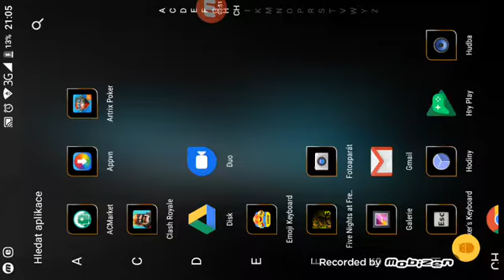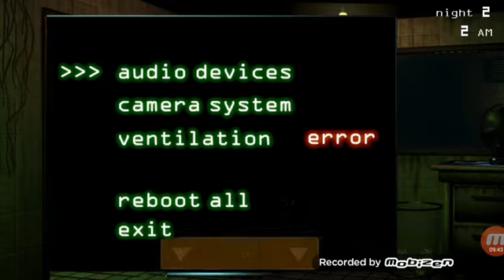Five Night's At Freddy's 3 špatný zvuk sorry